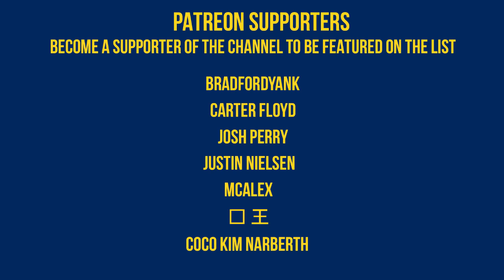2018 College Basketball Ohio State vs Cincinnati Full Game Highlights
Hey guys Victors Valiant here, you may know me from my Football Channel. Last year I did basketball games on the same channel. This year I have started a new channel for basketball. Once again these videos are not monetized so please support me